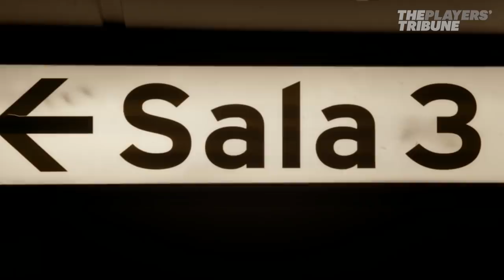Javier Mascherano Says Goodbye to Barcelona in an Interview with Gerard Piqué | The Players' Tribune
On January 26, 2018, after 7½ seasons in Barcelona, Javier Mascherano bid farewell to la Blaugrana. Just before his move to China to play for Hebei China Fortune, the Argentine midfielder sat down with Gerard Piqué to reflect on his time in Spain.